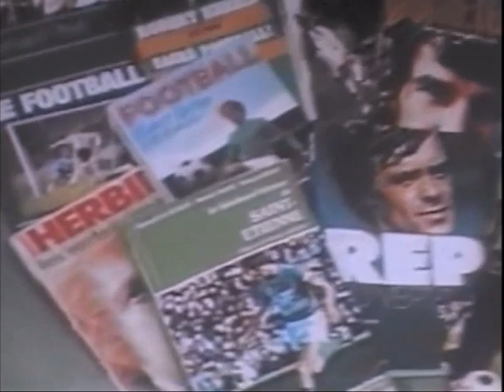Hommage à Robert Herbin - Reportage de 1983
Lundi 27 avril 2020, Robert Herbin est parti à l'âge de 81 ans.

Nous lui serons éternellement reconnaissants pour tout ce qu'il apporté à l'ASSE, en tant que joueur (5 titres de champion, 3 Coupes de France) comme en tant qu'entraîneur (4 titres de champion, 3 Coupes de France, une finale mythique à Glasgow).
Merci Monsieur Herbin.

Voici une vidéo hommage retraçant sa carrière jusqu'à 1983, la date de son premier départ du club.

Commentaire : Georges Dominique
Images TF1